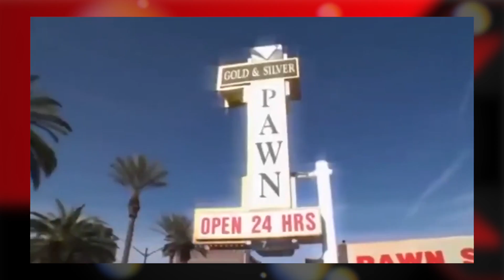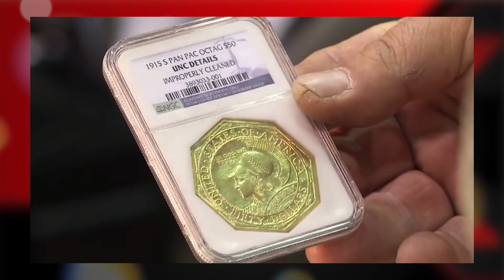The Pawn Stars just got the BIGGEST DEAL EVER! $10 Million Dollar Deal!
Here are some of the biggest Pawn Stars deals ever made on the show's history!